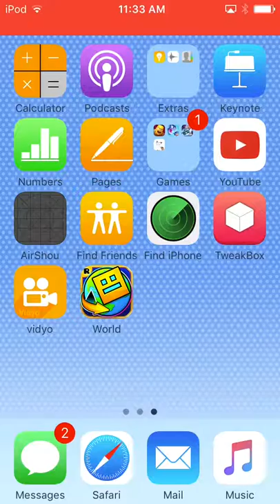Geometry dash world